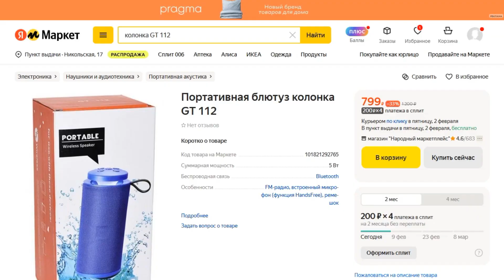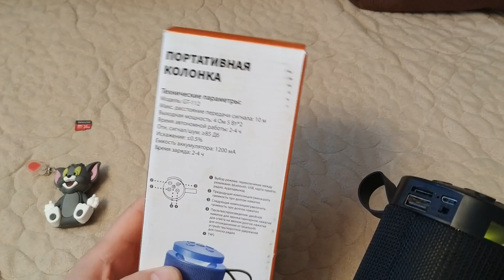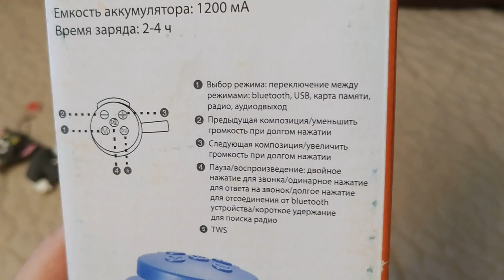Отзыв о портативной колонке GT 112